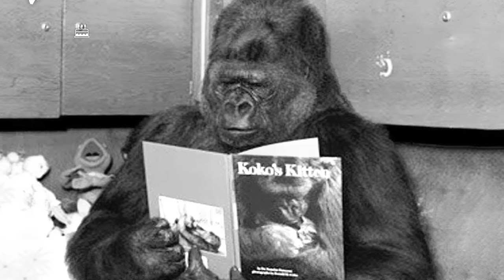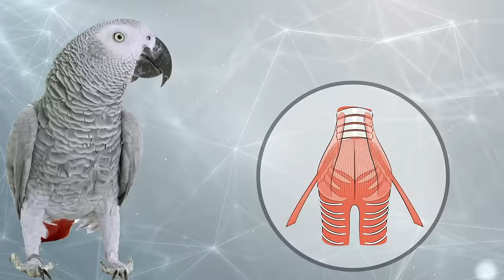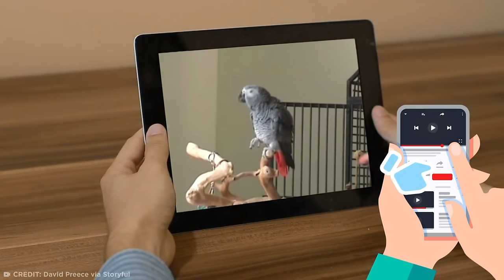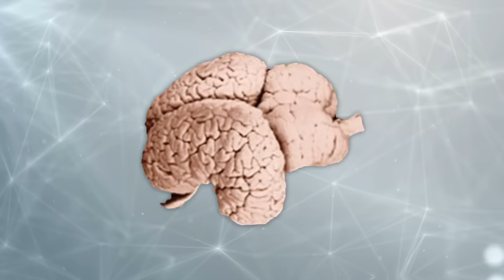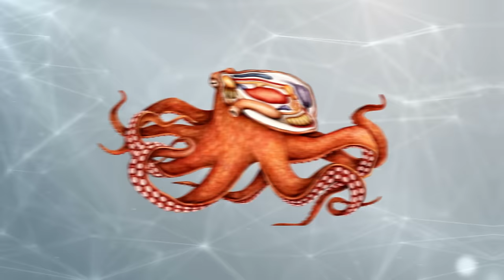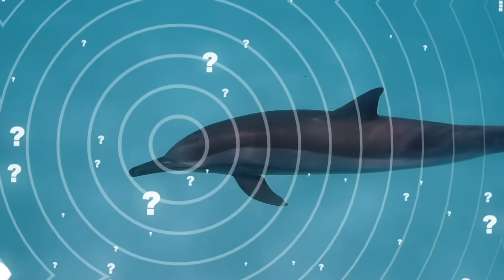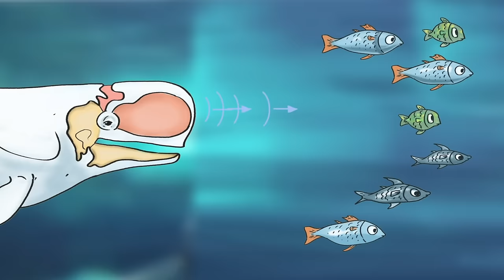Genius Animals That Will Amaze You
Tune in for some moments of animal genius that will amaze you!

Legal Stuff.